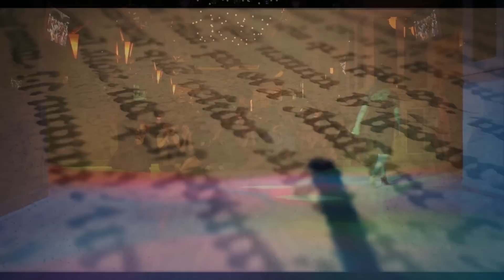Alexander Prischepov and Karina Adzhimyan, Carlos Di Sarli - Instrumental / Bahia Blanca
Alexander Prischepov and Karina Adzhimyan, Carlos Di Sarli - Instrumental / Bahia Blanca, Prischepov TV - Tango Channel, Tango in the world, archive video, tango